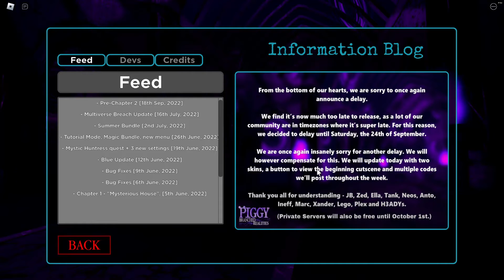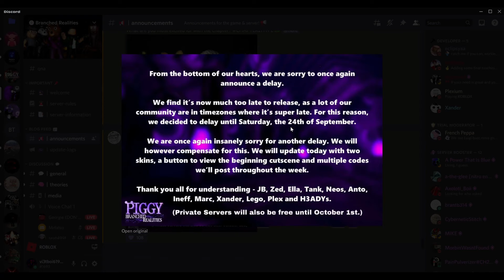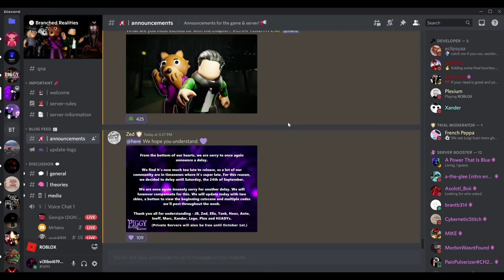ROBLOX PIGGY: BRANCHED REALITIES PRE-CHAPTER 2 GLOOMY FOREST DELAY UPDATE!!